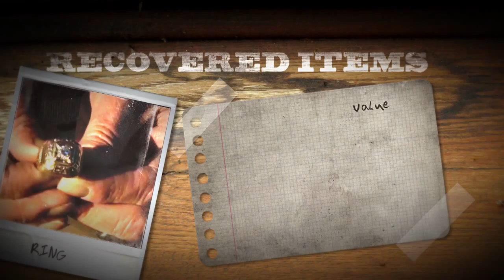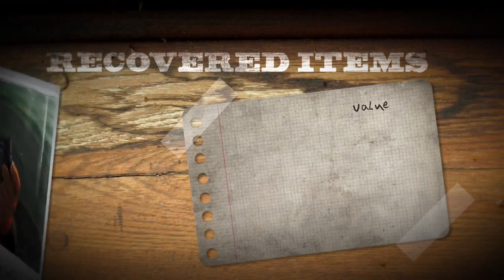DEEP SOUTH DIVERS Reality TV Show (Short Version)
Commercial diver SeaJay and his crew brave the undersea dangers of South Carolina to recover history and valuables and find a treasure of their own!